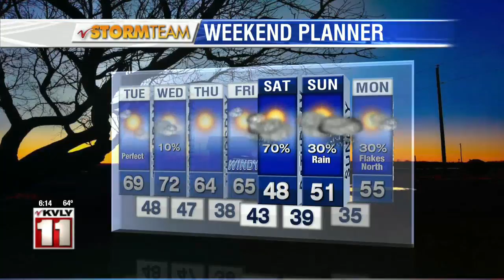Weather 6pm Weather April 22